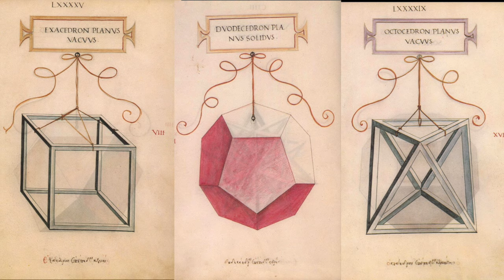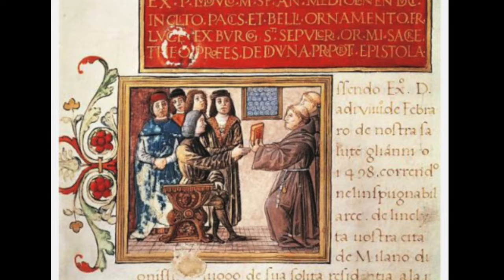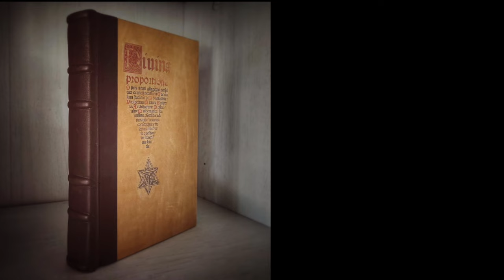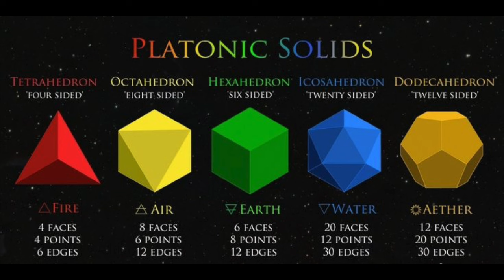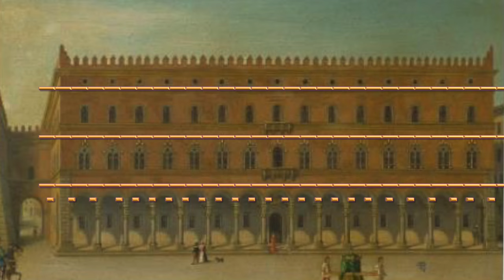DIVINA PROPORCIÓN. RETRATO D LUCA PACIOLI. LA HISTORIA DE LOS BENTIVOGLIO DE BOLONIA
En este video narrado por Amparo Ferrer Báguena, descubro la verdadera identidad del mecenas que  aparece con Luca Pacioli en este sorprendente retrato que encierra  varios secretos, curiosidades y ciencia.
Geometría y Matemáticas desde un prisma renacentista.
El mágico rombicuboctaedro de cristal pende de una hilo (casi parece que levita) en este cuadro Retrato de Luca Pacioli: alegoría a la divina proporción.
La familia Bentivoglio de Bolonia y su famoso malogrado palacio Bentivoglio son protagonistas. También aparecen en este cuenta.cuenta Leonardo da Vinci, Ludovico Sforza, Piero de la Francesca, Lorenzo Costa... y principalmente la Divina Proportione. El Demiurgo que.